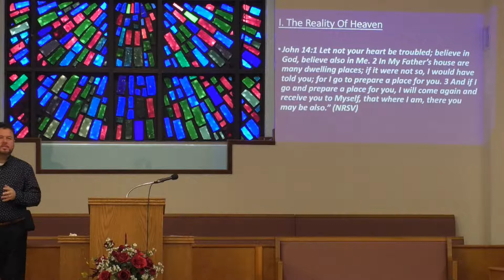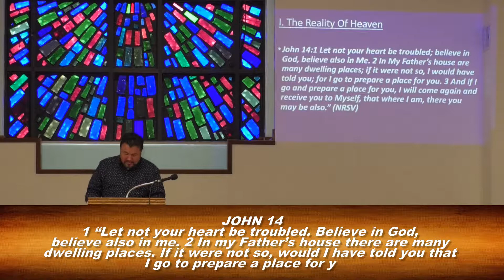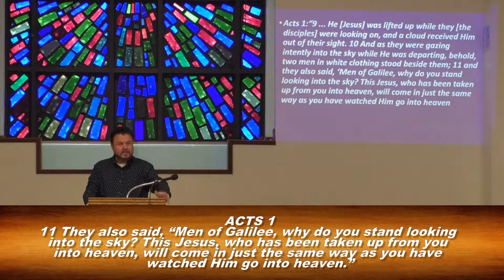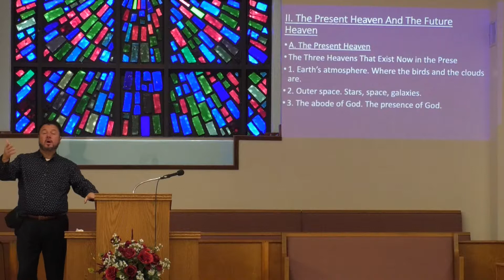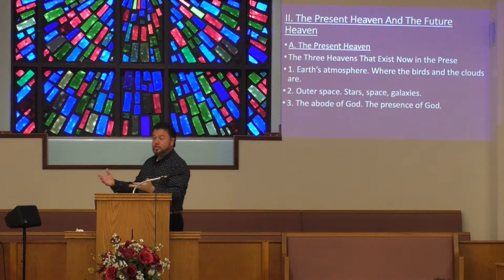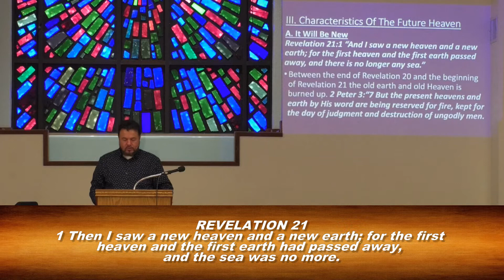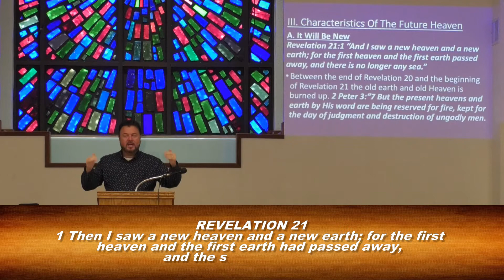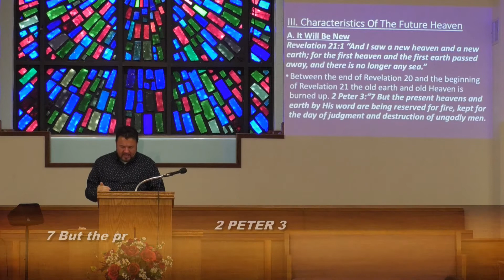HEAVEN - PART 2 (February 3, 2019)